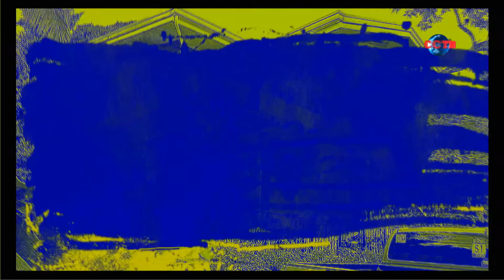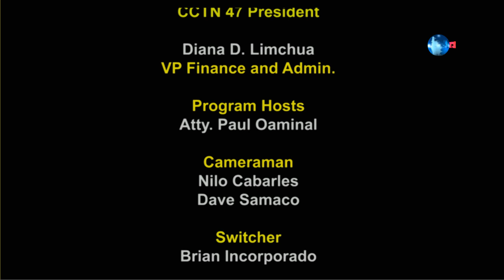KRIMEN UG DROGAS June 20, 2021